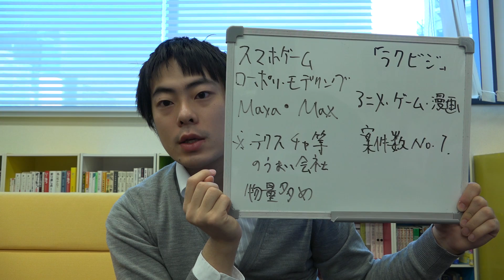スマホ ローポリ モデリング 外注先募集中 物量は多く、断続的に発注があります